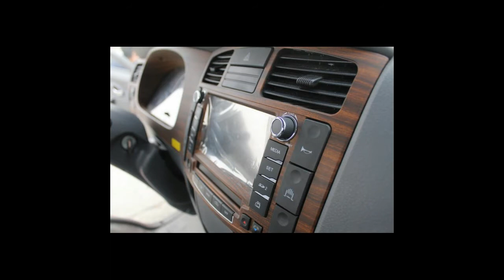DongFeng CAPTAIN Truck from Zhengzhou Dongfeng Mid South Enterprise Co , Ltd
Commercial Vehicle
Passenger Vehicle
Engineering Machinery
Agricultural Machinery
Spareparts
Construction Machinery
Construction Equipment
Construction Machinery
Passenger Vehicle
Passenger Vehicles
Minibus
Van
Car
Construction Heavy Equipments
China Construction Machinery
Construction Machinery Manufacturer
Medical Emergency Hospital Ambulance Vehicles
Pump Truck
Good Quality Concrete Pump Machine
Concrete Pump Truck
Construction Machinery Spare Parts
Milling Machine Spare Parts
Farm Machinery Spare Parts
Hydraulic Breaker Hammer
Brass Engineering Machinery Spare Parts
Heavy Duty Spare Parts
Engineering Machinery Spareparts
Engineering Equipment Spare Parts
Precision Vehicle Spare Parts
Motor Vehicle Spare Parts
Cnc Vehicle Spare Parts
Passenger Vehicle Spare Parts
Commercial Vehicles Brake Pad
Commercial Vehicle Accessories
Car Vehicle Parts
Commercial Vehicle Spare Parts
Commercial Vehicle Spareparts
Farm Machinery Spareparts
Engineering Machinery Spareparts
Passenger Vehicle Spareparts
Combine Harvester
Agriculture Harvester
Wheat Grain Harvester
Harvester Machinery
Tractor Implements
Electric Farm Implements
Farm Implements
Agricultural Implements
Walking Farm Tractor
Walking Agriculture Tractor
Diesel Engine Farm Tractor
Mini Walking Farm Tractor
Four-wheel Farm Tractor
Mini Four-wheel Farm Tractor
Four-wheel Agriculture Tractor
Diesel Engine Four-wheel Farm Tractor
Agricultural Machinery
Farm Machinery
Mini Agricultural Machinery
Diesel Engine Agricultural Machinery
Rock Bore Drilling Machine
Cnc Drilling Machine
Drilling Machine
Portable Drilling Machine
Electric Pallet Forklift
Electric Forklift
Diesel Forklift
Self Loading Forklift
Vibratory Road Roller
Double Drum Road Roller
Construction Road Roller
Road Roller
Bulldozer Machine
Crawler Bulldozer
Hydraulic Crawler Bulldozer
Mini Bulldozer
Loader Farm Machine
Wheel Loader
Multi Function Loader
New Energy Loader
Wheel Excavator
Crawler Excavator
Mini Digger
Mini Excavator
Hydraulic Truck Crane
Small Truck Crane
Truck Crane
Truck Mounted Crane
Mobile Concrete Mixing Plant
Concrete Mixing Plant
Mix Batching Plant
Concrete Batching Mixing Plant
Automatic Engineering Machinery
Construction Drilling Machine
Engineering Machinery
Mini Electric Car
Four Wheel Electric Car
Electric Vehicle
New Energy Electric Car
Minibus Minivan
Passenger Minivan
Multi-purpose Minivans
Gasoline Engine Minivan
Commercial Pickup
Pickup Light Truck
Pickup Truck
Dongfeng Pickup
Four Wheel Car
Electric Car Suv
Electric Car
Electric Pickup Car
Electric City Bus
Diesel Fuel Bus
57 Seater Bus
22 Seater Bus
Electric Passenger Vehicle
New Energy Passenger Vehicle
Mini Passenger Vehicle
Semi Trailer
Semi Trailer Truck
Flatbed Semi Trailer
Container Semi Trailer
Special Military Purpose Truck
Stake Cargo Truck
Special Purpose Vehicles
Special Purpose Truck
Concrete Mixing Trailer
Mini Concrete Mixer
Cargo Truck Trailer
Cargo Transport Truck
Cargo Box Truck
Cargo Truck
Tractor Dump Trailer
Dongfeng Tractor Truck
Farm Tractor Truck
Tractor Truck
New Energy Commercial Vehicle
Commercial Vehicle
Electric Commercial Vehicle
Mini Commercial Vehicle
Mining Dump Truck
Dump Vehicle
Small Dump Truck
Dump Truck